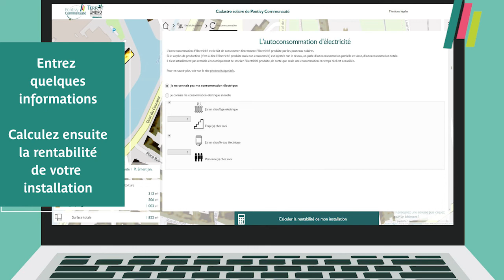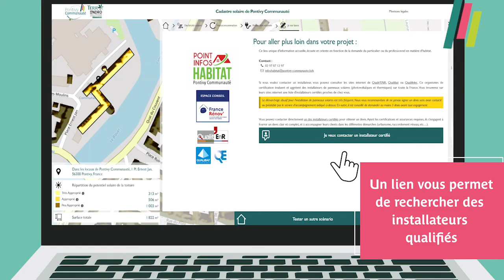Tutoriel Cadastre Solaire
Découvrez pas à pas le potentiel solaire de votre toiture grâce à  la plateforme du cadastre solaire de Pontivy Communauté.